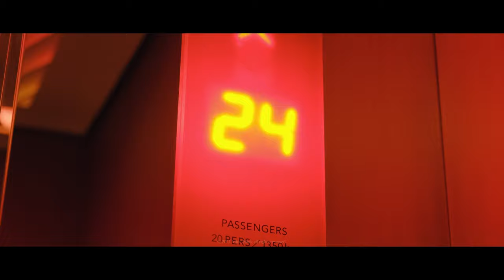Hotel Staycation Vlog ASMR with 30 Min Soothing Sounds & Night City View (Flower Bath, Hotel Jazz)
A high-rise hotel staycation Mind Nook has prepared for you, who is tired out from your daily life. 😔
Time to take a rest all for yourself with a bath where you can see the sparkling city view🌃, delicious wine🍷, vegan bath bombs🛀, fragrant flowers🌼🌹🌸, and some soft jazz.🎺
How does a glass of wine sound today, to go well with the soft jazz?
📣Tips for watching📣
For a vivid experience of the staycation, please watch in a quiet space or with headphones.

🍾8 Benefits of Red Wine🍷

-Prevents lifestyle diseases: One to two glasses of wine a day can help blood circulation, reduce the risk of heart disease, and reduce the risk of arteriosclerosis and dementia.
-Prevents respiratory diseases: Wine contains antioxidants that protect the respiratory tract from dust and toxins in the environment to prevent tumors from forming in the lungs.
-Reduces fatigue: The nutrients in red wine help reduce fatigue by improving cell activity.
-Prevents urinary tract infections: Wine contains diuretic and antioxidants, which help remove waste and microorganisms from the bladder.
-Prevents depression: Three to four glasses of red wine a week helps produce endorphins and makes you feel better by reducing cortisol, which is a cause of depression.
-Prevents aging and obesity: Wine contains antioxidants that help prevent aging and reduce the risk of obesity by detoxifying.
-Helps antimicrobial action: Wine contains antimicrobial ingredients that prevent bacterial growth and remove bad breath.
-Prevents skin damage: Wine contains flavonoids that protect the skin from skin damage caused by UV rays from the sun, reducing the risk of burns and damage.

0:00 Intro
03:59 Touching the texture of the cozy hotel bedding
05:18 Turning on the jazz playlist that goes with the city view 🎶
06:27 Opening a bottle of wine
06:57 Splashing water in the bath (water sounds)
07:23 Touching a vegan bath bomb
08:45 Bath bomb fizzing sounds
13:35 Floating flowers on the bathwater (water sounds)
19:03 Listening to jazz while looking at the night sky and stars through the window (water sounds)
25:43 Sound of jazz and water while looking out at the city view (water sounds)

🎵BGM List🎵

05:23 Mild Scent - Wishcompany, POZAlabs
08:32 Just Fine - Wishcompany, POZAlabs
10:53 When I'm Alone - Wishcompany, POZAlabs
13:50 Getting Away - Wishcompany, POZAlabs
16:06 Payoff Moment - Wishcompany, POZAlabs
18:20 Words From the Past - Wishcompany, POZAlabs
22:31 Regretful Smile - Wishcompany, POZAlabs
25:42 Her Melting Eyes - Wishcompany, POZAlabs
28:11 My Foolish Hope - Wishcompany, POZAlabs

💿Jazz Playlist that suits the night city view💿
[528Hz] Soothing Jazz Playlist for Deep Sleep & Relaxing
(Healing Music, Background Music 30 Min)

🌃Park Hyatt Seoul (In Korea)🏩
(This video does not include paid advertisements. We are providing information on the hotel in the video for the viewers who need it.)
-Address: 606, Teheran-ro, Gangnam-gu, Seoul, Republic of Korea
-Room: King Sweet no.1606